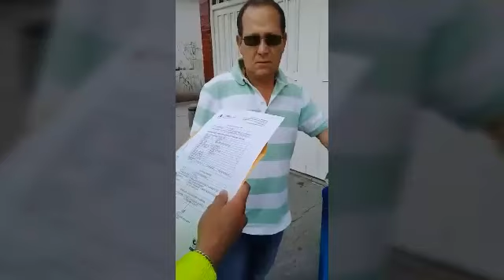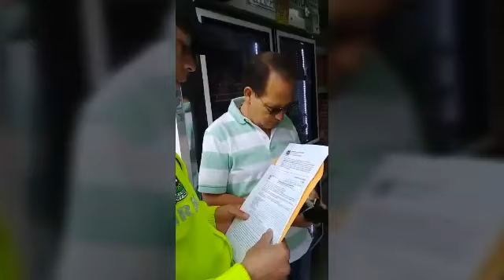Cayó banda narcotraficante que enviaba cocaína en cargamentos de flores que iban para Europa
La Policía Nacional y la Fiscalía lograron la captura de 12 personas que usaban la fachada de la empresa Diversa Flowers para enviar el estupefaciente de contrabando. Más información: